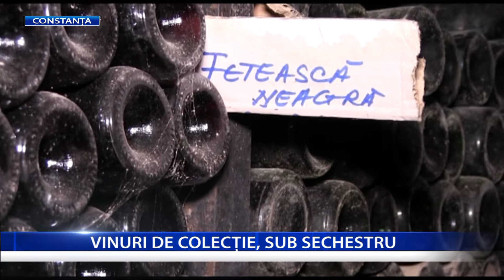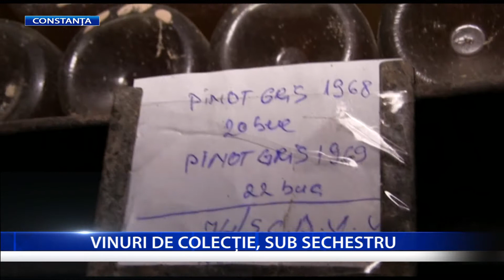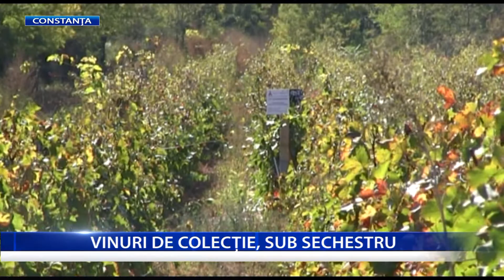VINURI DE COLECTIE SUB SECHESTRU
Fiscul scoate la vânzare celebrul vin de colecţie de la Murfatlar, de care se bucură pe vremuri însuşi Nicolae Ceauşescu şi mai apoi, Regele Mihai. Vorbim de o colecţie de vinuri valoroase, unele din ele produse în anul 1950. Fiscul execută silit Staţiunea de Cercetare-Dezvoltare pentru Viticultură şi Vinificaţie Murfatlar, pentru o datorie de aproape 2 milioane de lei. La prima licitaţie organizată la Constanţa nu s-a prezentat nimeni.